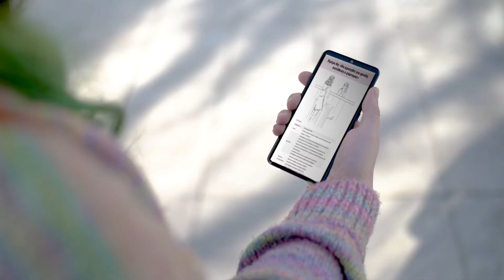ακούμε - βλέπουμε - μιλάμε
O φονικός ξυλοδαρμός ενός ανθρώπου στο κέντρο της Αθήνας, on camera και μπροστά σε δεκάδες περαστικούς που δεν αντέδρασαν, προκάλεσαν την κατακραυγή μεγάλης μερίδας του κοινωνικού συνόλου. Εξαρχής φάνηκε η προσπάθεια συγκάλυψης του γεγονότος, ωστόσο τα βίντεο/στοιχεία που είδαν το φως της δημοσιότητας διέψευσαν τις προσπάθειες αυτές. Θεωρούμε απαραίτητη την εξασφάλιση της δημοσιότητας της δίκης, τόσο για την αντικειμενική ενημέρωση όσο και για την απονομή δικαιοσύνης.

Ενημερωθείτε για τη δίκη στη σελίδα ZackieOh Justice Watch

Το βίντεο δημιουργήθηκε από το Part of the Solution, σε συνεργασία με το ZackieOh Justice Watch - Παρατηρητήριο της δίκης για τον φόνο του Ζακ Κωστόπουλου/της Zackie Oh